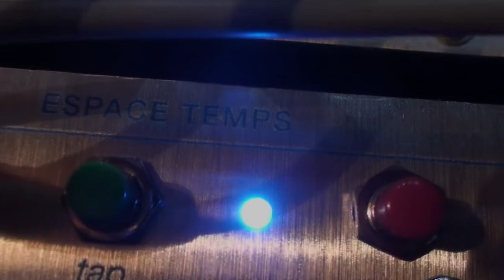3 04 20 Buchla Modular System - Espace temps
I'm still testing the quadraphonic sound setup in the studio.
I'm also here testing a module I finally finished. A project of digital delay I started in april 2013!
No external effect.